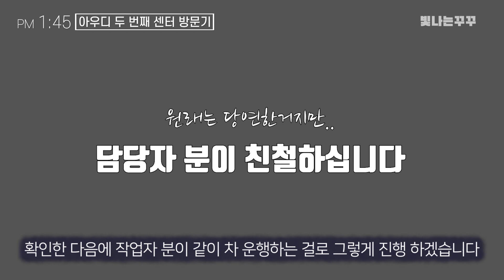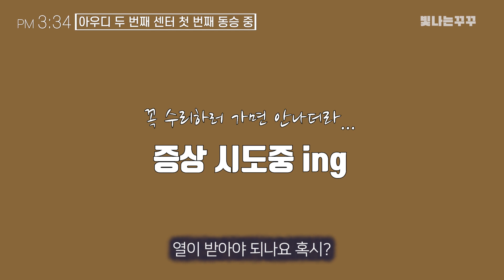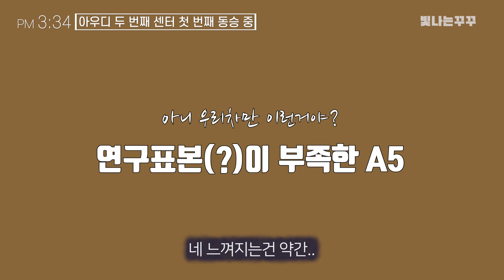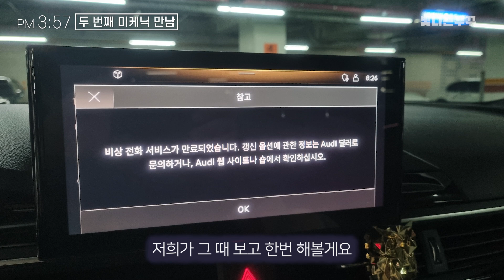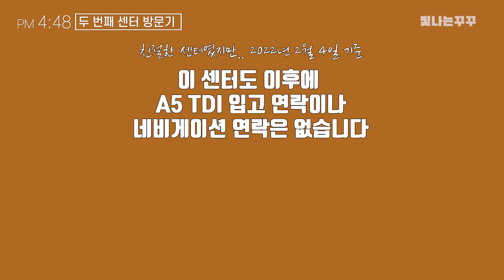VLOG | 다른 아우디 서비스센터 왔습니다! 아우디 A5 40 TDI 잡소리 해결 2차 시도! | 빛나는꾸꾸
안녕하세요! 빛나는꾸꾸입니다👩‍⚕️
두 번째 아우디 공식 서비스센터 방문기입니다😊
악셀을 밟을 때마다 이상한 소음이 나는 아가우디..🚗
저와 아가우디에게 응원해주시는 많은 분들 정말 감사드립니다🥰
새로운 병원에서도 매일 당직을 서는 저 대신 꾸꾸의 기사님이 대신 방문해주셨어요😉
저와 함께 즐거운 랜선 친구해요🎈